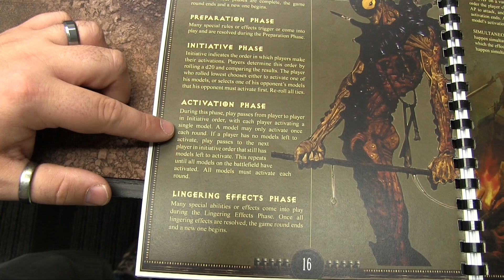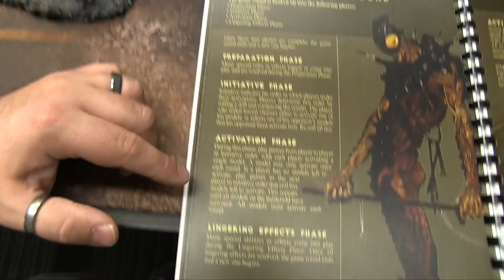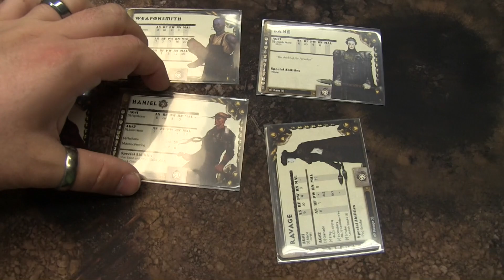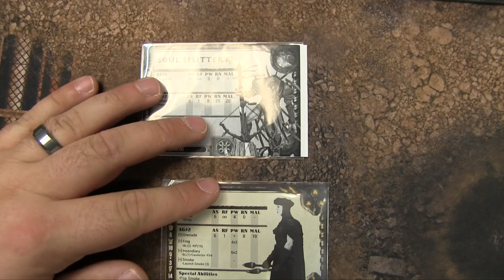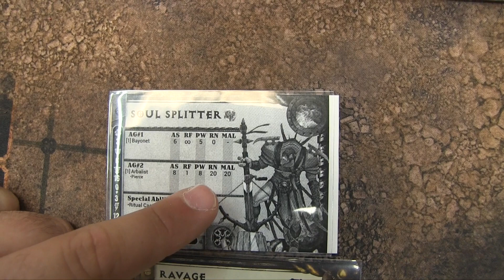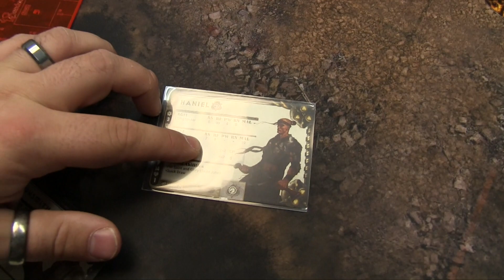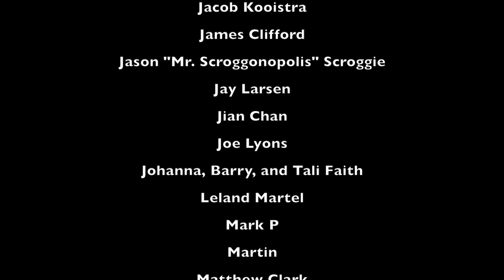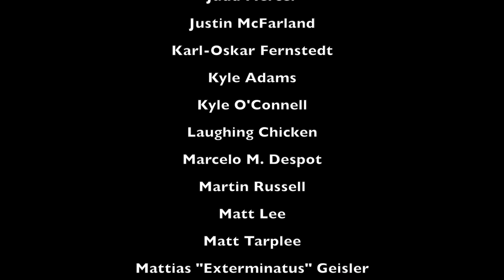A Forsaken World: Ep 01 - Dark Age Battle Report - Learning to Play Part 1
Jordan and I take our fist stab at playing the 2013 Edition of Dark Age, now owned by Cool Mini or Not and the March to Immortality 2015 Tournament and Scenario system. It's a dark game set on a planet abandoned by human civilization where man has descended into darkness, superstition and savagery. Against them are pitted the worlds natives, cannibalistic mutants and insane genetic monsters created by their past experimentation.

Everything dies. It's Dark Age.

All rules, cards and templates are free to download on the website; check it out now!